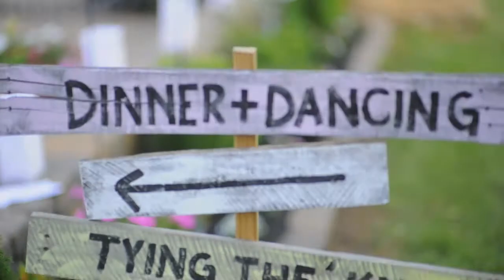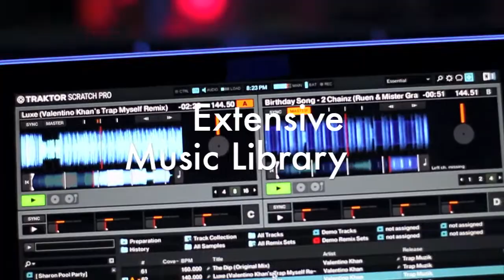DJ TEDDY PROMO VIDEO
DJ Teddy Promotional Video 2013